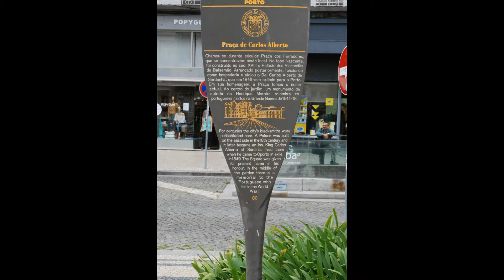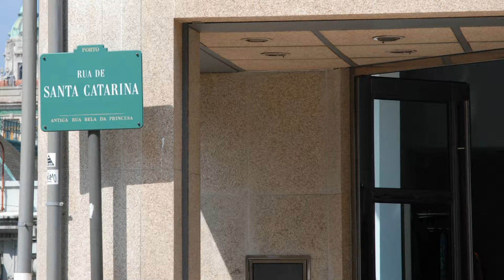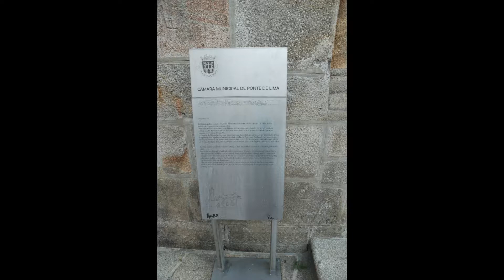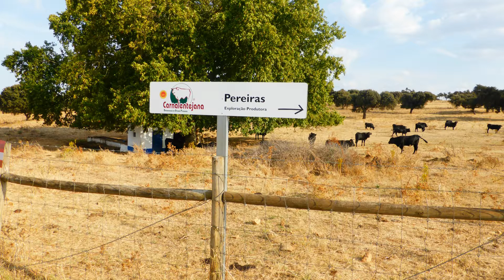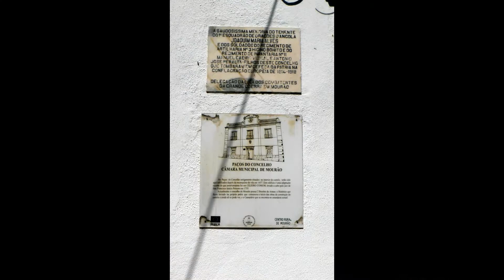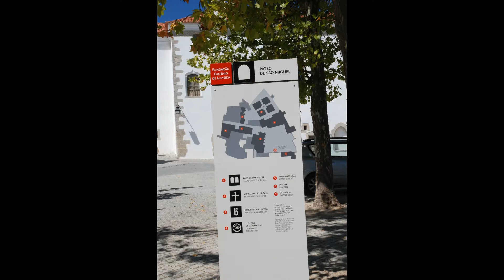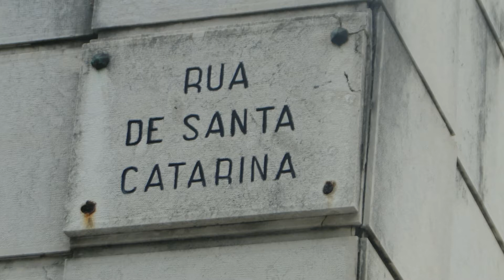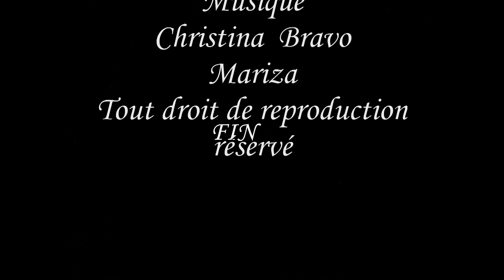Portugal HD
Un séjour au Portugal de Porto à Lisbonne en passant par Viana do Castelo, Coimbra , Monsaraz,Evora.